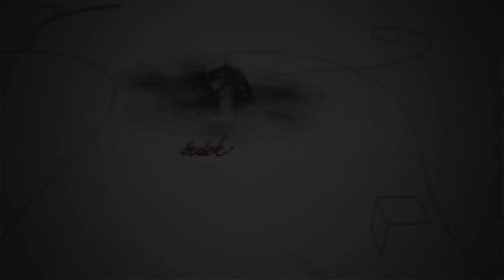200615 Fehérvári Beszélgetések Darvas Réka